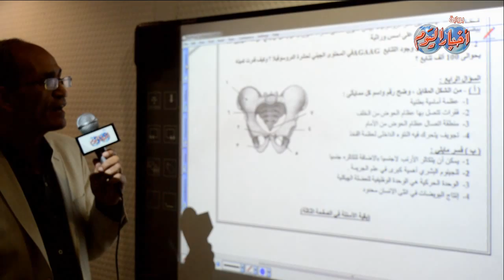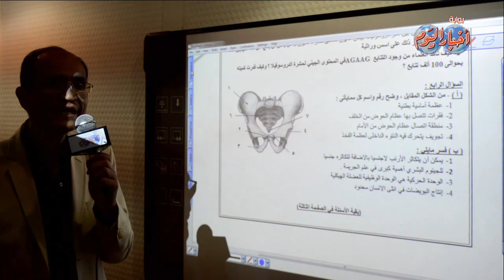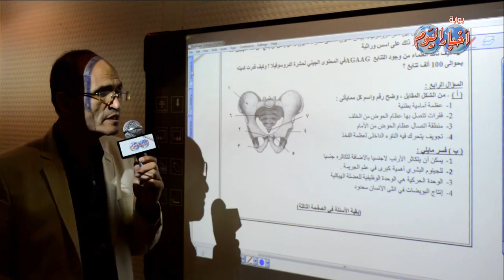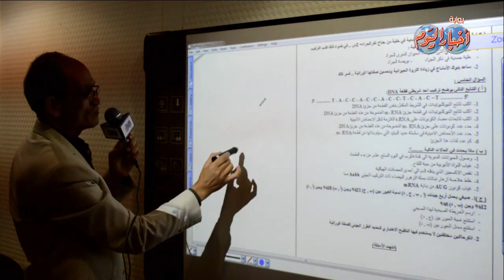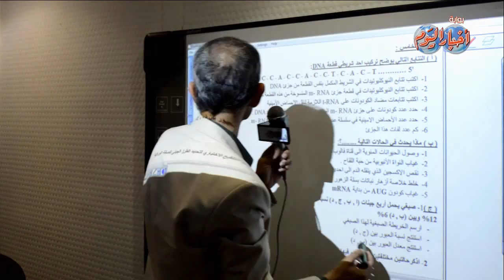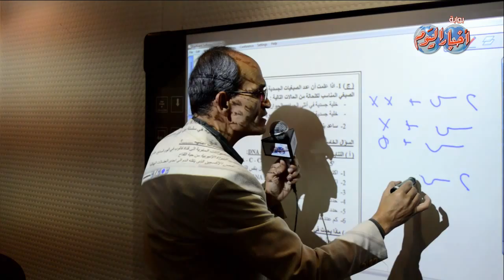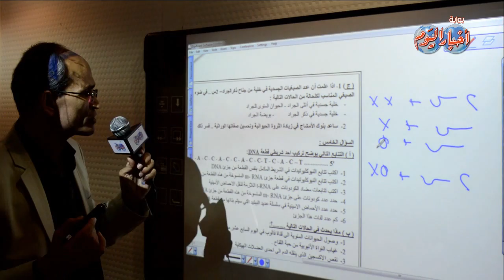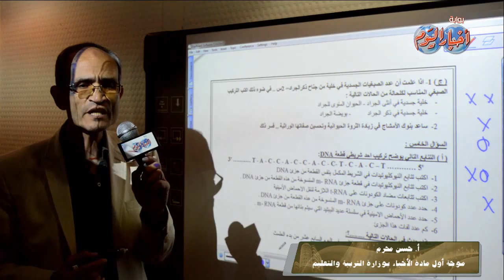السؤال الرابع مادة الاحياء ثانوية عامة